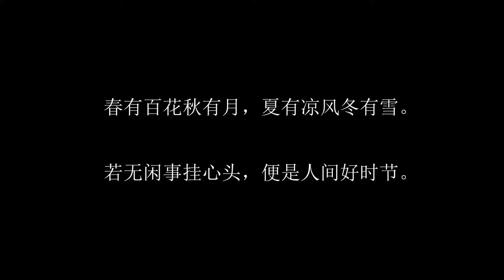加强肺部功能（瑜伽秋季养生）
秋天，气温变化很大，肺部非常敏感，干燥和寒冷的空气会对呼吸系统造成考验。

这时，我们需要更加注意肺部的保养，通过练习打开胸腔来加强肺部的功能，而正确充分的伸展胸部，是所有瑜伽体式的基础。现在，用简单的瑜伽姿势帮助身体打好基础吧!